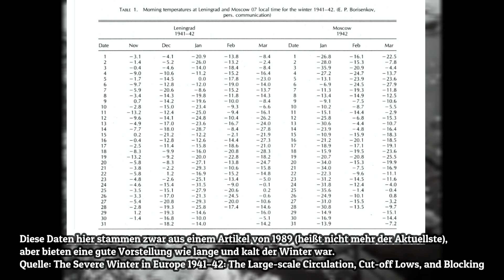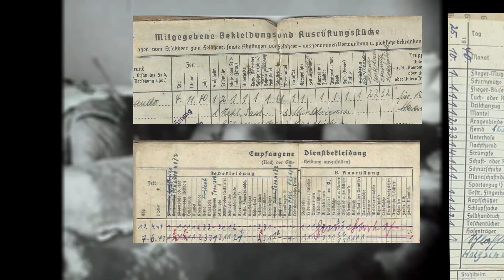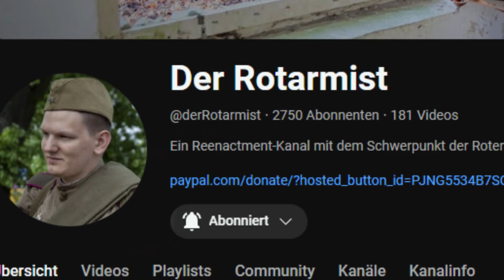Mythos Winter 41/42 und Winterbekleidung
Moin
Heute reden wir mal über den Winter 41/42 und den Mythos rund um die Winterbekleidung der Wehrmacht. Ihr hattet dafür im letzten Community-Beitrag abgestimmt.
Die Hintergundaufnahmen stammen von der Wochenschau 604 vom 01.April 1942.

We (Frontal Filmwerke) distance ourselves from any political and ideological identity and every outgoing action by those that were and still are causing harm. This video and channel is neither for gloryfying, nor for justyfying the Third Reich or the Soviet Union ( or any other unlawful political systems and ideologies as well) but stands for historical and political education.